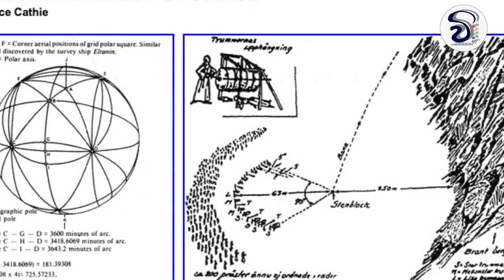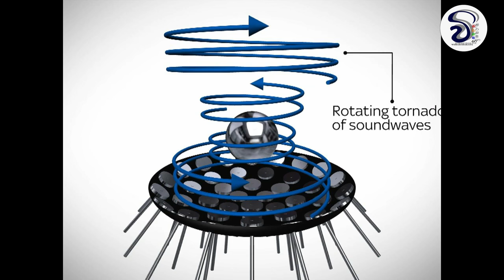ශබ්දයේ ප්‍රතිගුරුත්ව බල යොදාගනිමින් පාෂාණ එසේ වූ ටිබෙට් ස්වාමීන්වහන්සේලා | Levitation | Sinhala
අවසානය තෙක් නරබන්න. ඔබට සත්‍ය වර්ථමාන පරීක්ශනයක් දැක ගත හැක.
ශබ්දයේ ප්‍රතිගුරුත්ව බල යොදාගනිමින් පාෂාණ එසේ වූ  ටිබෙට් ස්වාමීන්වහන්සේලා | The Tibetan monks levitate rocks, using the power of sound.